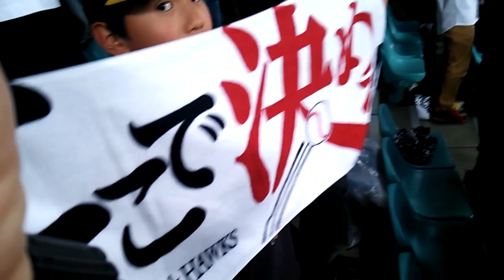20140526ホークス関西限定チャンステーマ「アッコちゃん」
さあ行(ゆ)こう 俺らならやれるさ
熱くなれ 男なら行こうぜ 長谷川 今こそ戦え

(中０ｰ０ソ。打者長谷川。六回裏二死二塁からライト前にヒットを放つも、走者の今宮が本塁でタッチアウトになってしまいます。)
2014/05/26(月) 交流戦 中日×ソフトバンクにて